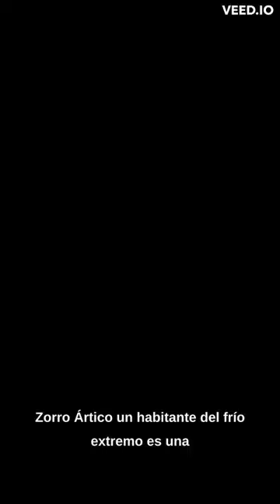Gélido Elegante: Descubriendo el Misterio del Zorro Ártico"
El zorro ártico, un habitante del frío extremo, es una criatura fascinante. Con su pelaje blanco y esponjoso, el zorro ártico está perfectamente adaptado a su entorno helado. Sus patas peludas actúan como raquetas de nieve, permitiéndole moverse con facilidad sobre la superficie blanca. Su grueso pelaje también lo protege del frío, y su cola tupida lo ayuda a mantener el equilibrio y a envolverse para mantener el calor. Además de su increíble adaptación al clima polar, el zorro ártico es un hábil cazador y se alimenta principalmente de pequeños roedores y aves. Este depredador ártico es un símbolo de resistencia y supervivencia en un entorno hostil.